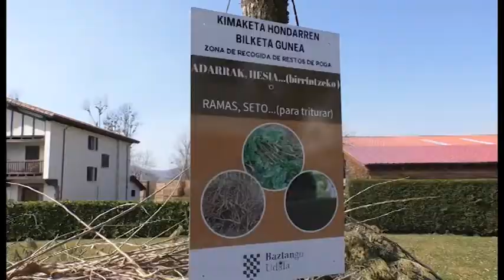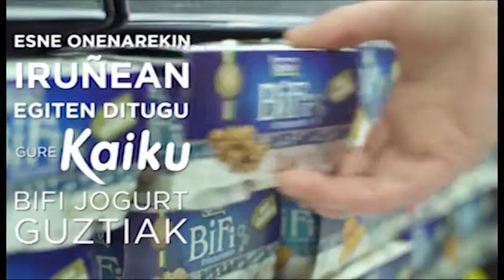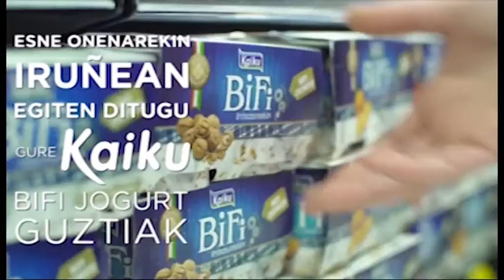Ur eta lur 19 02 26 Oier Usandizaga I Patxi Alzuarte I Aitor Azkarate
Oier Usandizaga (Albaitaritza), Patxi Alzuarte (Tasubinsa), Aitor Azkarate ( Jauregia Esnekiak)